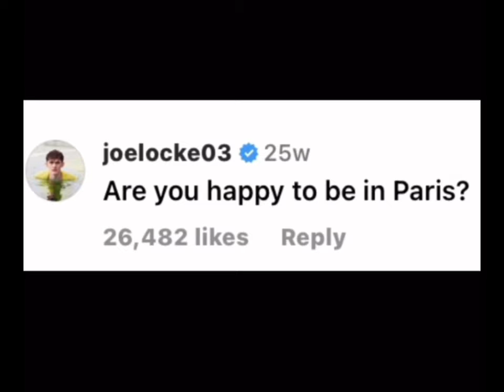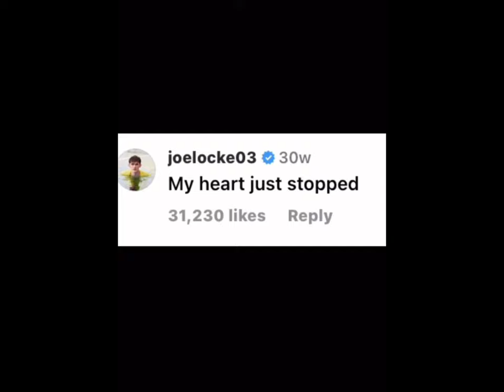Heart stopper cast comments of each other’s pictures💜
Heart stopper cast comments on each others post💜💜